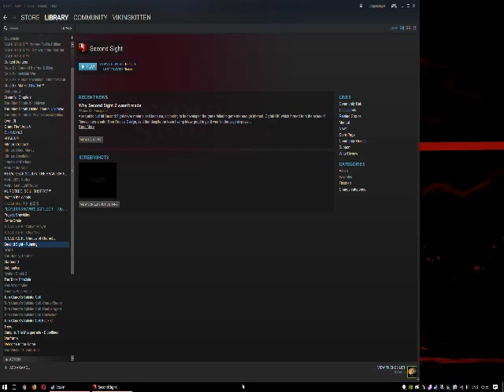Second Sight Playthrough - PART 2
Video got cut short by streaming issues.